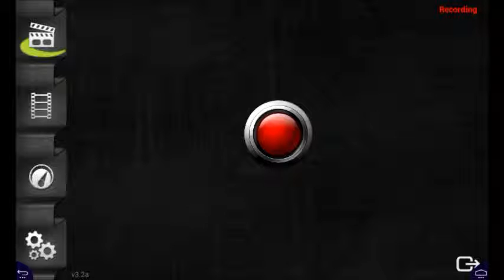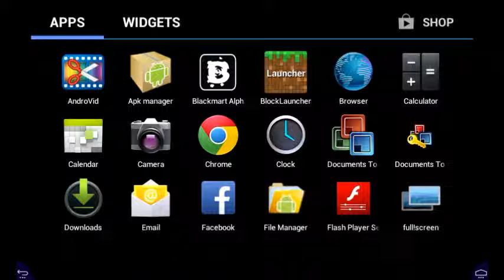Lil Update Video